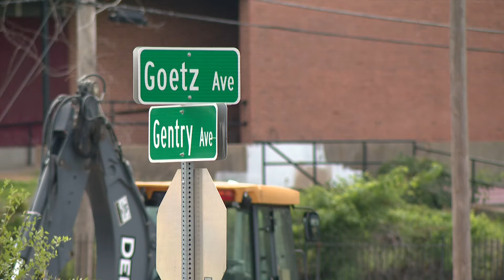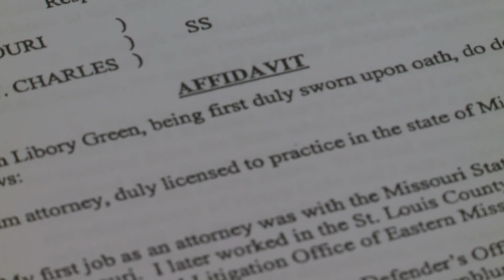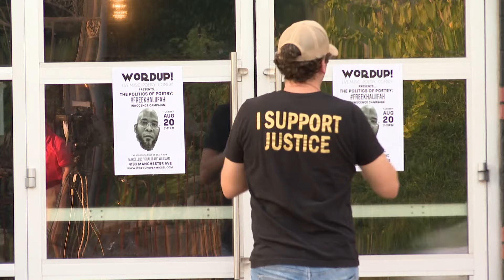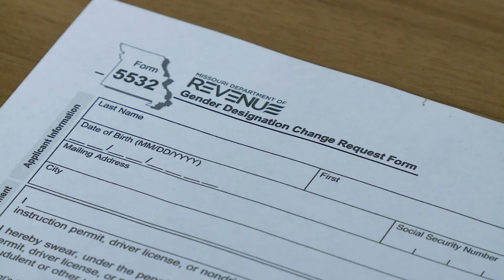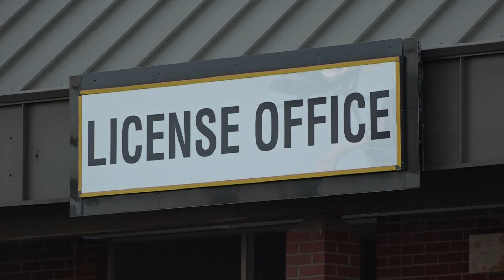St. Louis news | Aug. 20 | 10 p.m. update | Neighbor charged with arson in north St. Louis County